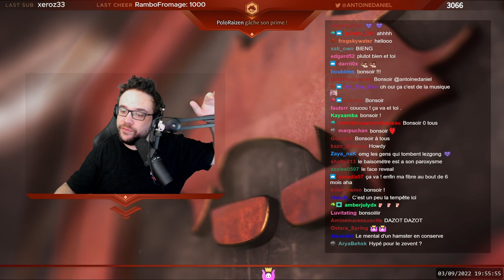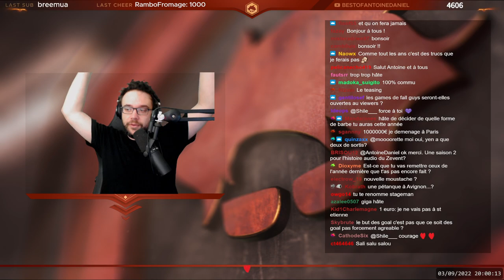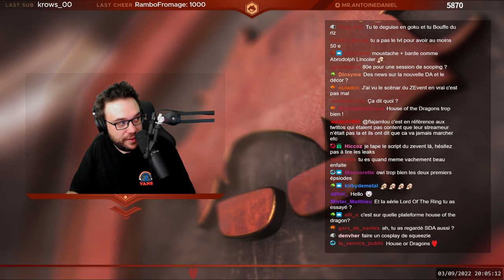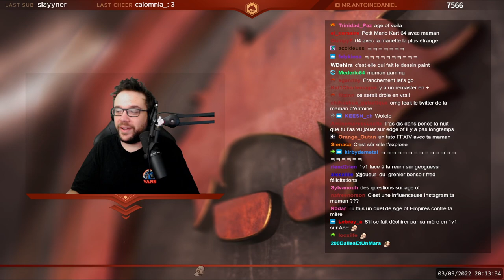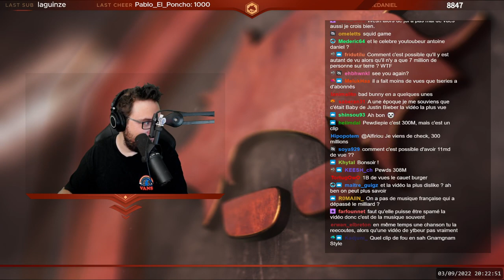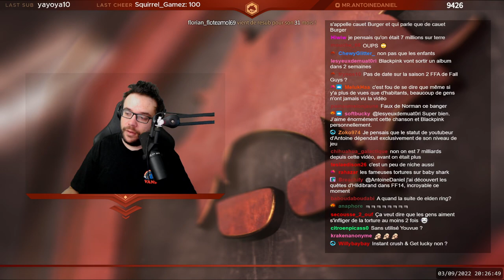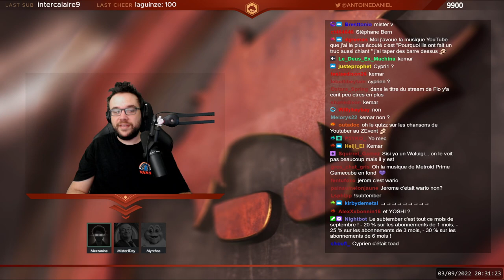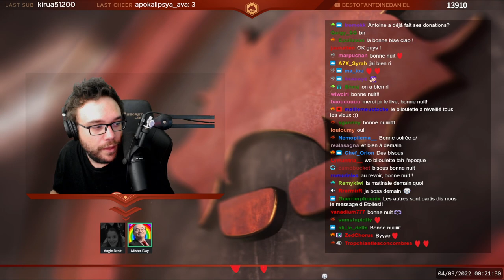SOIREE FALL GUYS (feat. Mynthos, Florence, JDay & Moman)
Une soirée Fall Guys incroyable, des anecdotes de fou, des gros fous rires, tout ce qu'on adore

0:00 Début du live
13:30 Just Chatting
48:42 Arrivée en vocal
56:22 Début des games
1:23:02 Arrivée de Moman en vocal
2:14:04 Arrivée d'Angle
2:25:24 Moman part
4:38:38 Fin du live